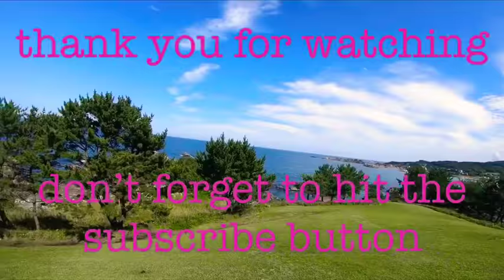TANESACHI COAST - Hachinohe, Japan